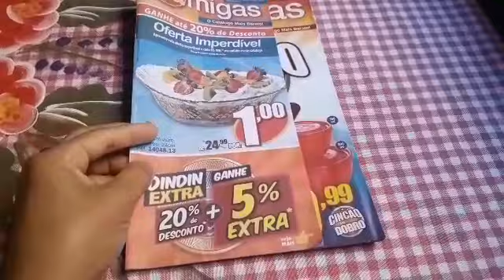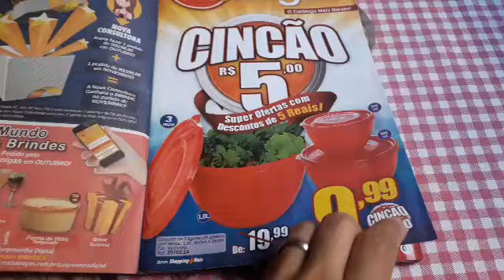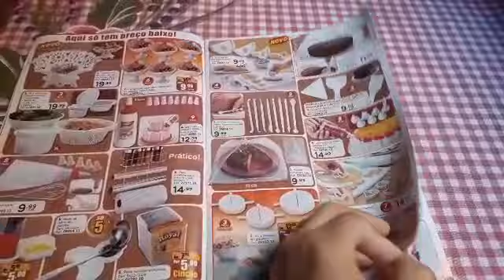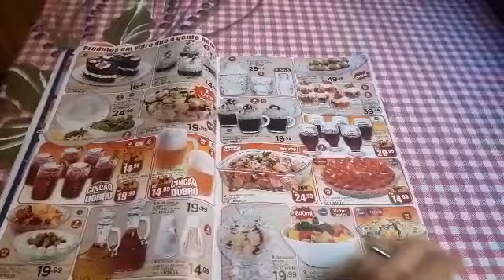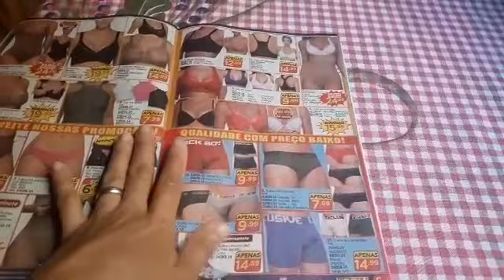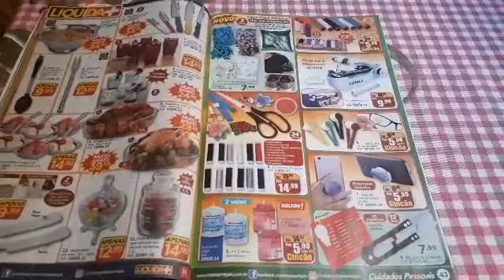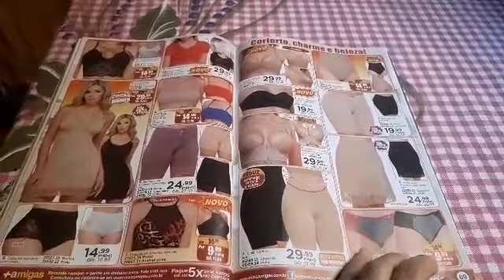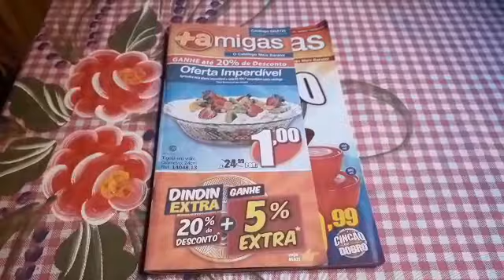Catálogo Mais Amigas Outubro /2019 Revista extra Líquida +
Catálogo Mais Amigas Outubro
Muitas novidades e promoção!!